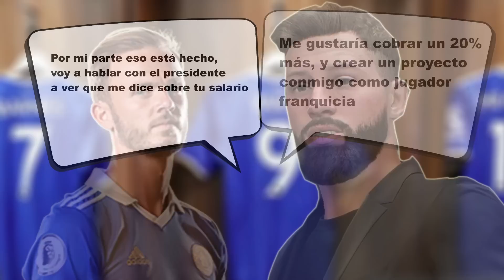El LEICESTER CITY en 2ªDIVISIÓN! MODO CARRERA EPISODIO 1!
Nos toca levantar al leicester city de 2 division en fifa modo carrera tenemos que vender muchos jugadores para ello!